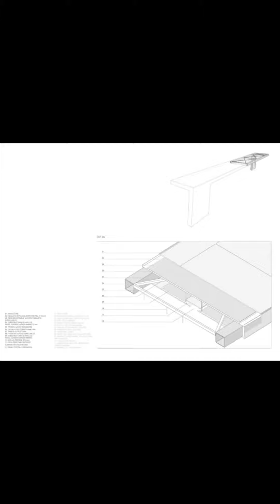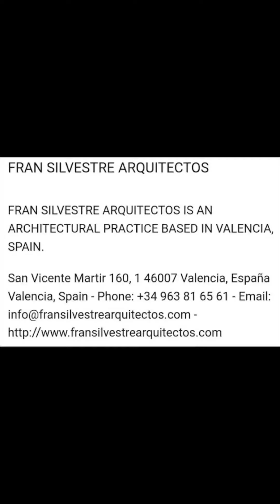Canopy - Fran Silvestre